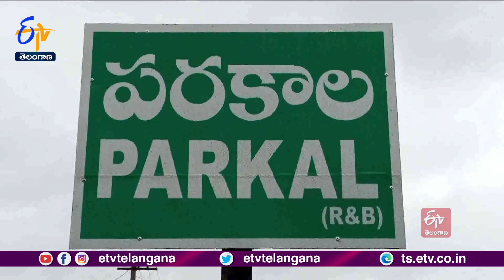Ghantaravam 7 PM | Full Bulletin | 11th November' 2023 | ETV Telangana | ETV Win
11th November' 2023 | Ghantaravam 7 PM | ఘంటారావం  |  ETV Telangana | ఈటీవీ తెలంగాణ | ETV Win | ఈటీవీ విన్‍